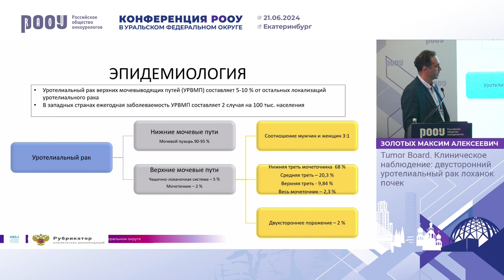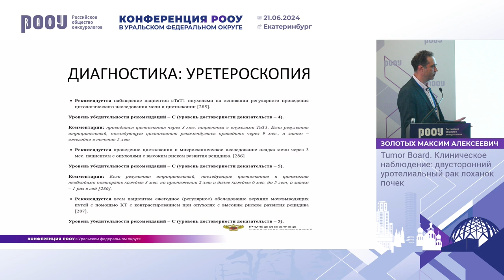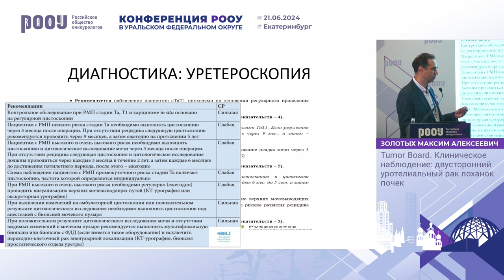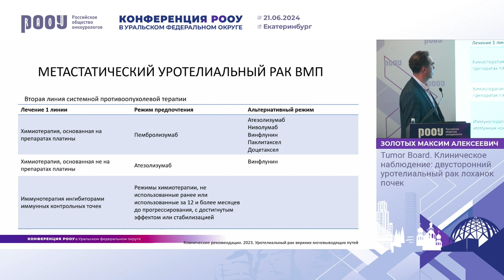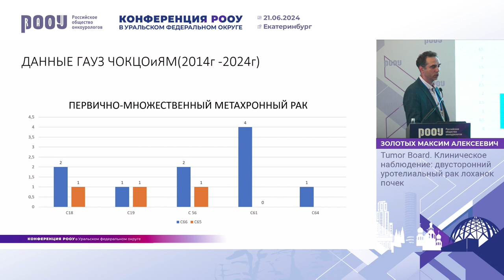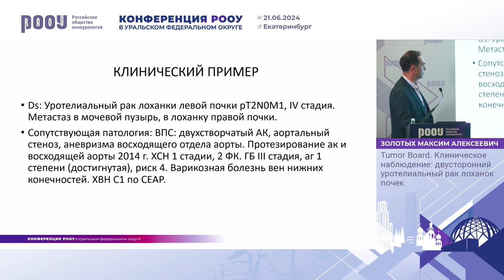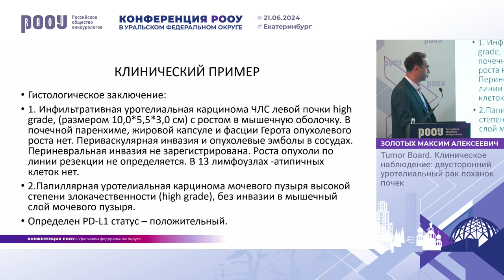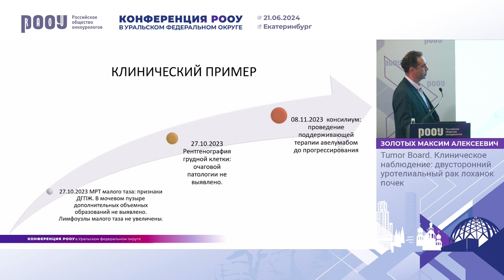Tumor Board. Клиническое наблюдение: двусторонний уротелиальный рак лоханок почек. Золотых М. А.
21 июня 2024 г. в г. Екатеринбург в рамках Конференции РООУ в Уральском федеральном округе, Золотых М. А. представил доклад на тему: "Tumor Board. Клиническое наблюдение: двусторонний уротелиальный рак лоханок почек".

✅ Эксперт:

👨‍⚕️ Золотых Максим Алексеевич, к.м.н., онколог, уролог, ассистент кафедры онкологии, ГБУЗ “Челябинский областной клинический центр онкологии и ядерной медицины”, г. Челябинск